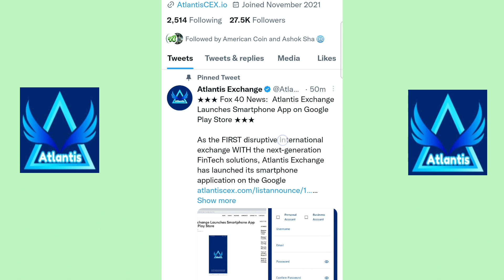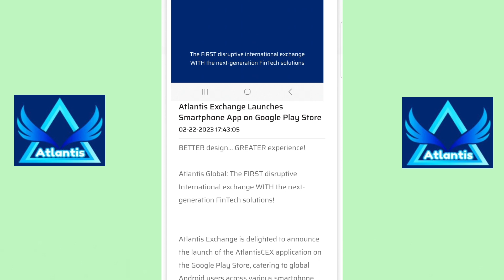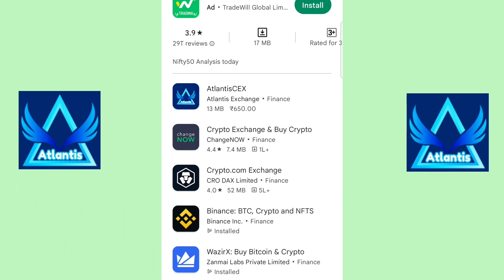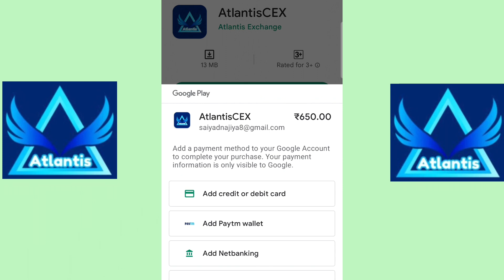Atlantis Exchange App भरपूर Earning Atlantis exchange update google Play Store Launch Atlantis App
Queries Solved:
1 Atlantis Exchange
2 Are Atlantis coins tradeable
3 What is the future of Atlantis Coin
4 What is the value of Atlantis
5 Atlantis Exchange launch date In india
6 Atlantis Exchange real or fake
7 Atlantis Exchange withdrawal time
8 Download Atlantis Exchange App
9 Atlantis Exchange Twitter
10 Atlantis Exchange Telegram
11 Atlantis Exchange airdrop
12 Atlantis Exchange App download apk
13 Atlantis Exchange Coin price
14 Atlantis Exchange  price INR
15 Atlantis Exchange is
Earning App
Earning tokens
B-LoveTokens Mining
b-Love token
B-Lov
online earning
online earning app
online earning वेबसाईट
online earning crypto
online earning cryptocurrency
Mining Earning
how do Earn money online
make money online
crypto news
cryptocurrency
App money
make money
B-LoveTokens New Update
B-LoveTokens Twitter
B-LoveTokens Telegram
B-LoveTokens launch